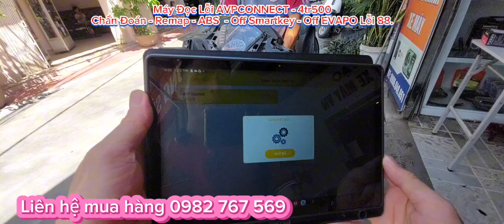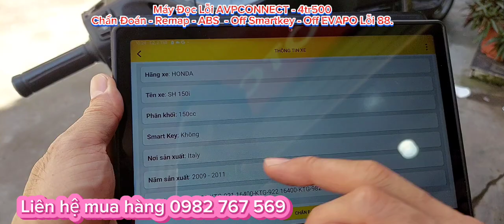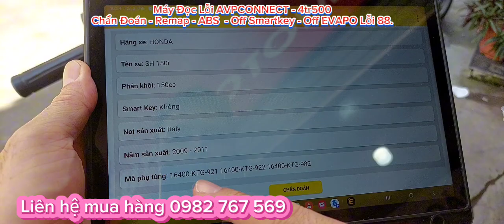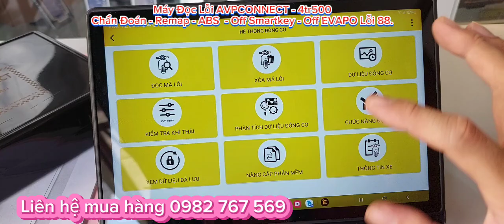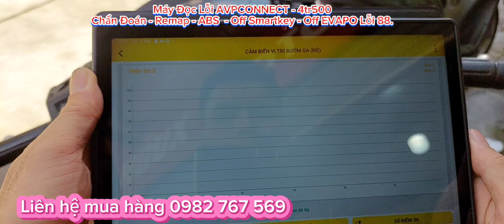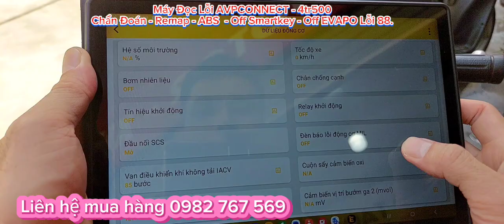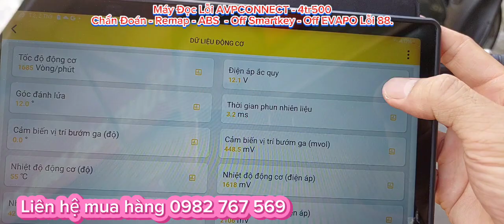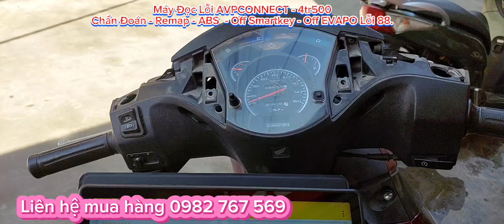AVPCONNECT - Máy Đọc Lỗi Bình Dân Mà Cực Chất .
Chức năng :
Remap - Chẩn Đoán - ABS - Kích hoạt cơ cấu chấp hành.
Kết nối tất cả các hãng xe máy tại Việt Nam , Đọc xe 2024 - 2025 thoải mái.